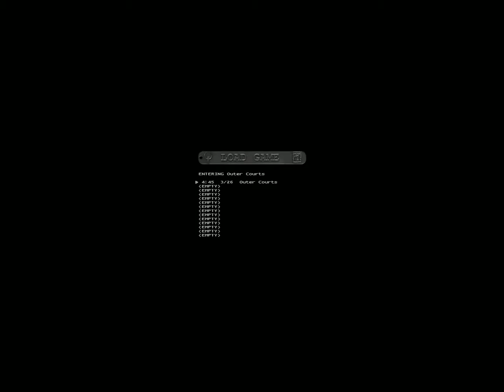Quake 2 Lets Play 010